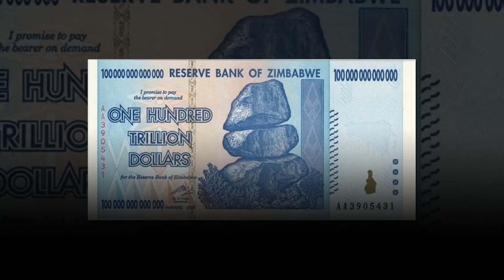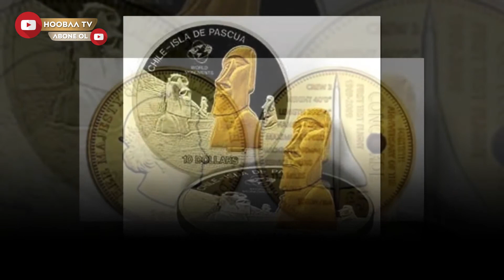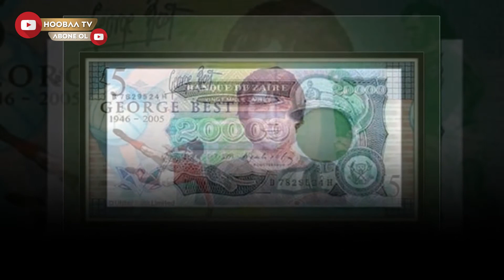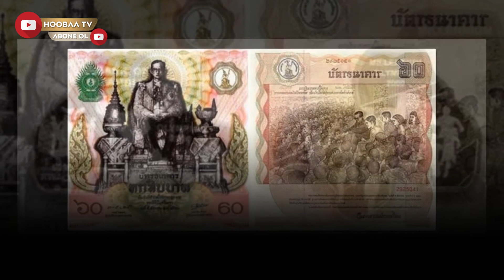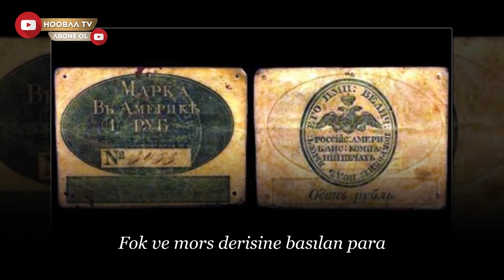Dünyanın En İlginç Paraları